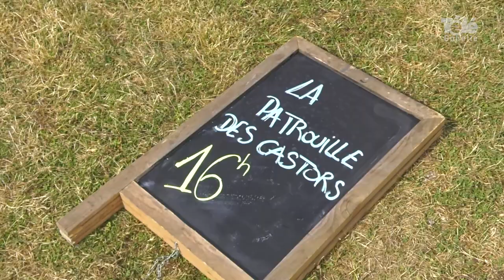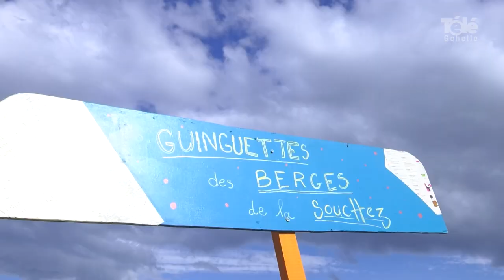les guinguettes des berges de la Souchez.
[reportage]🎥𝑳𝒆𝒔 𝑮𝒖𝒊𝒏𝒈𝒖𝒆𝒕𝒕𝒆𝒔 𝒅𝒆𝒔 𝒃𝒆𝒓𝒈𝒆𝒔 𝒅𝒆 𝒍𝒂 𝑺𝒐𝒖𝒄𝒉𝒆𝒛🎶👩‍🎤💃

De Loison à Courrières, en passant par Fouquières, Harnes et Noyelles , les guinguettes de la Souchez se déplacent tout l’été. Financées par les 5 communes, l’agglomération de Lens Liévin et la région, la première a eu lieu le week end dernier à Loison sous Lens.